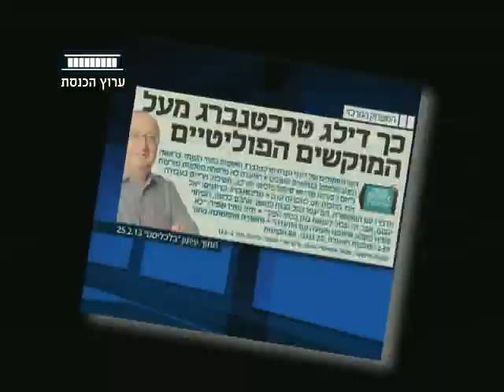ערוץ הכנסת - איציק שמולי על המחאה החברתית, 27.3.13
ח"כ איציק שמולי מתאר את תמונת השבוע שלו, לאחר פרסום הפרוטוקולים של ועדת טרכטנברג, שקמה בעקבות המחאה החברתית בקיץ 2011.
מתוך "המשחק המרכזי", כל רביעי ב-22:30 בערוץ הכנסת